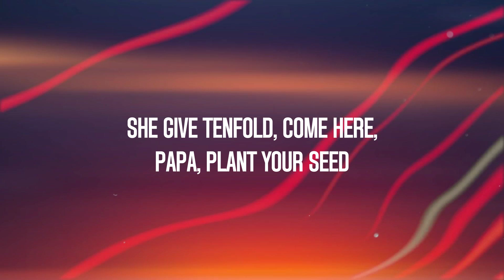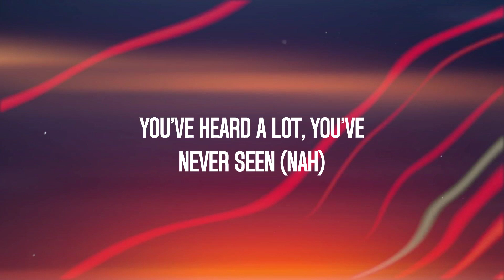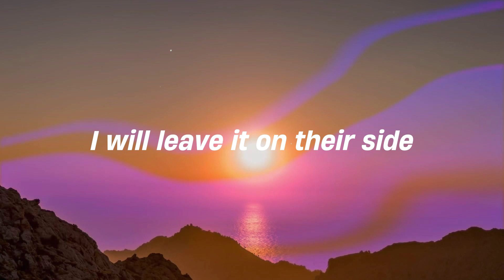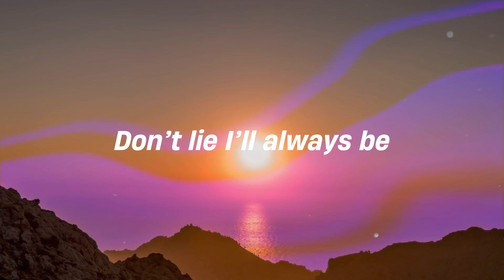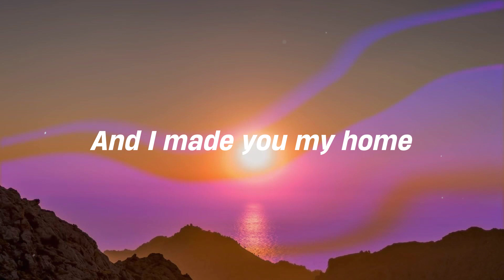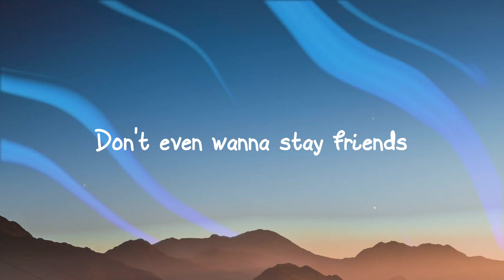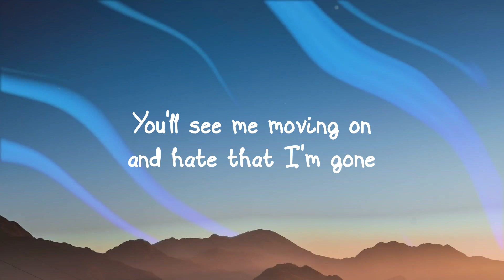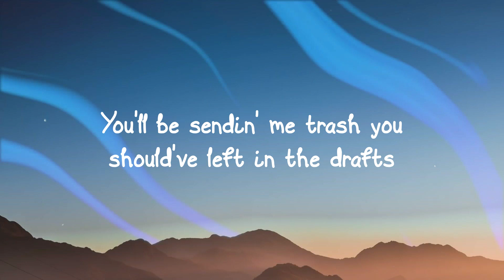Woman - Doja Cat {With Lyric} 🦞